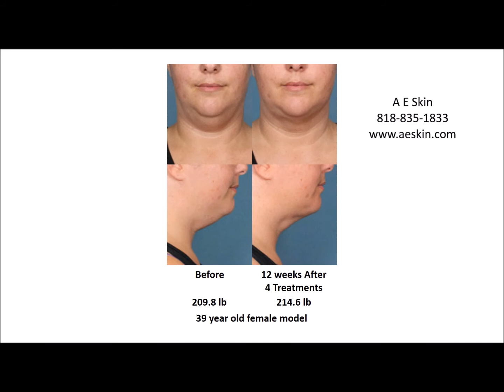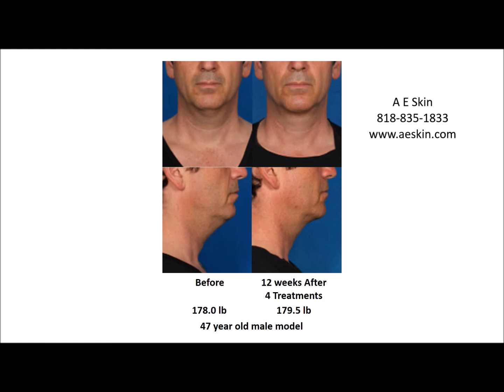Kybella Before and After Pictures - A E Skin - Encino, CA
A E Skin
Alex Eshaghian, MD, PhD

Kybella Before and After Pictures

Alex Eshaghian, MD, PhD (“Dr. Alex”) is a world-renown cosmetic surgeon in Los Angeles, CA. He is an expert in using non-invasive and minimally-invasive techniques to rejuvenate the skin on the face and body. Dr. Alex has received many awards for his work and has done research for over ten years on the aging process in the skin. He has published numerous articles, chapters, and books. At A E skin Dr. Alex translates his research in the aging process to clinical practice. His philosophy is to treat each patient individually. After all, everyone’s skin is different. Following a comprehensive evaluation and examination, Dr. Alex will design a personalized plan specific for your skin. Dr. Alex uses combination therapy such as topical creams with procedures for optimum results. His passion is to make you look and feel your best using a non-surgical approach, leading to outstanding results with minimal recovery time.